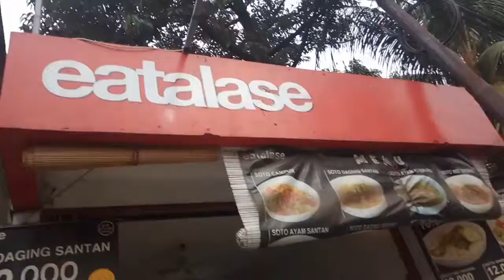LIPUTAN VJ RUMAH MAKAN ETALASE DR SAHARJO 2